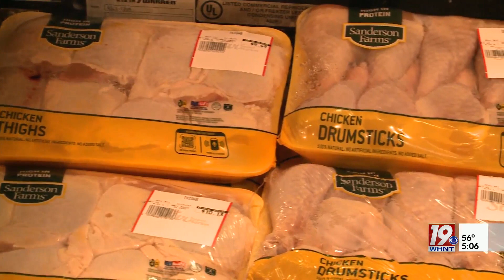Poultry Prices on the Rise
You've probably noticed your grocery bill costs more-- chicken and poultry prices are way up.